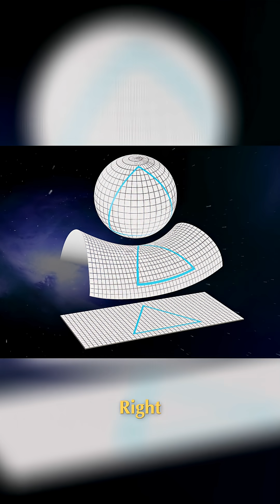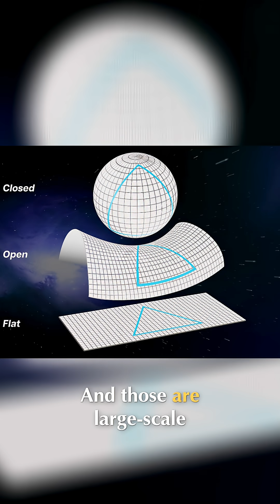Gravitational Entropy Explained: Bending Space and Time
Matter & energy warp spacetime, but remove them? Space flattens! An expanding universe also shapes space, unrelated to gravity. Open, closed, or flat? 🤔 Large-scale properties beyond galaxies.